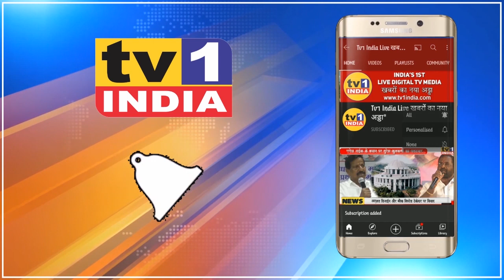टीपू सुल्तान के नाम पर भड़के हिन्दू संगठन | मुंबई की मेयर को शिकायत देकर प्रस्ताव रद्द करने की मांग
गोवंडी (मुंबई) की समाजवादी पार्टी नगरसेविका ने एक उद्यान को टीपू सुल्तान का नाम देने की सिफारिश की है जिस पर बवाल मच गया है. हिन्दू जनजागृति समिति ने मुंबई की महापौर किशोरी पेडणेकर को निवेदन देकर इसकी मंजूरी नहीं देने की मांग की है. समिति के प्रवक्ता डॉ. उदय धुरी ने कहा कि टीपू सुल्तान एक बर्बर शासक था जिसने हिन्दुओं के मंदिर तोड़े और उनका कत्लेआम किया.